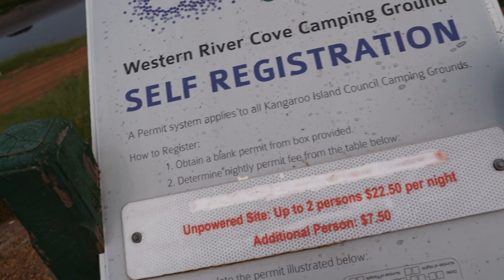THE MOST BEAUTIFUL ISLAND IN AUSTRALIA?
Let us take you to one of Australia's best islands, if not the best! Kangaroo Island is Australia’s Galapagos and we spent 4 days exploring it all!!

We are Wade and Dani, two adventurous souls from Australia and Brazil that fell in love with life on the road and are pursuing our dream of seeing more of the world.

We are currently travelling Australia in a self converted camper van with our 2 cats: Jon Snow and Gatinha.

Here on our channel we will post VLOGs of our trips, as well as other content to inspire you to live more in the world and less in the office.

00:00 - Day 1
01:35 - Red Banks
03:25 - Kangaroo Island Brewery
04:37 - Day 2
05:05 - Emu Bay
06:45 - Bushfires
07:40 - Stokes Bay
09:11 - Western River Camp Ground
10:38 - Day 3
11:29 - Admirals Arch
12:31 - Remarkable Rocks
14:19 - Day 4